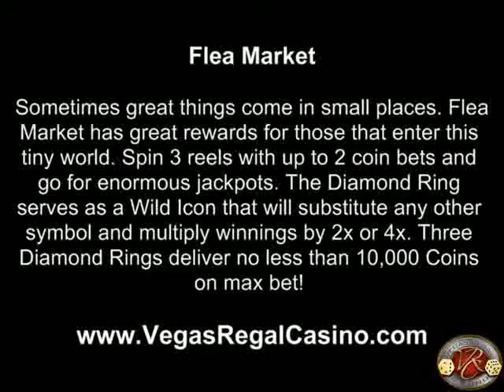Flea Market | Classic 3-Reel Slot Machine | Vegas Regal Casino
Flea Market sometimes great things come in small places. Flea Market has great rewards for those that enter this tiny world. Spin 3 reels with up to 2 coin bets and go for enormous jackpots. The Diamond Ring serves as a Wild Icon that will substitute any other symbol and multiply winnings by 2x or 4x. Three Diamond Rings deliver no less than 10,000 Coins on max bet!